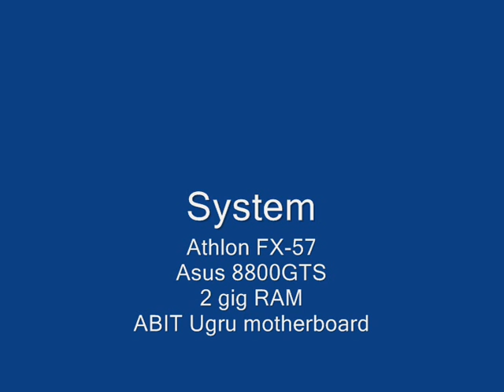Assassins Creed - Sword Fights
Another PC video of Assassins Creed. This time its about the Sword Fights showcased on the 8800GTS and a FX-57 cpu. Please leave feedback!